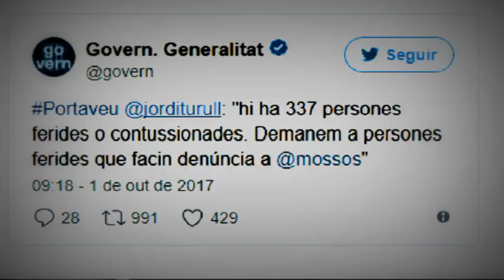Denuncia de violência policial em referendo na Catalunha. ( Noticias e politica )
Mais de 340 pessoas foram atendidas por serviços médicos em decorrência da ação policial para reprimir o referendo pela independência da região autônoma da Catalunha, convocado por separatistas neste domingo 1/09/2017. Entre as vítimas, 337 eram civis e 11 eram agentes de segurança.